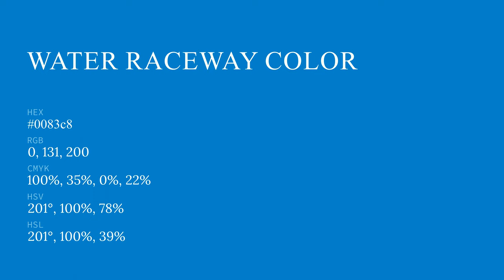Water Raceway color 0083c8 hex color - Blue color - Warm color 0083c8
What color is Water Raceway ? 0083c8 hex color - Blue color - Warm color 0083c8

Hex 0083c8 Color Code is also known as Water Raceway color.